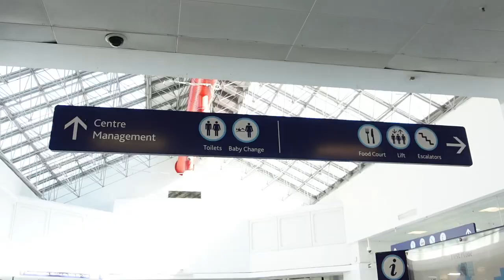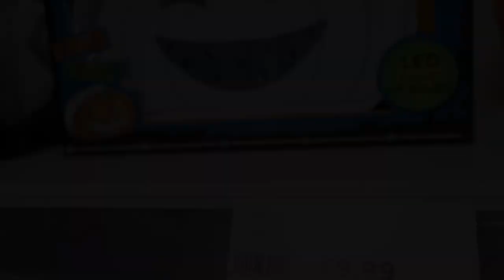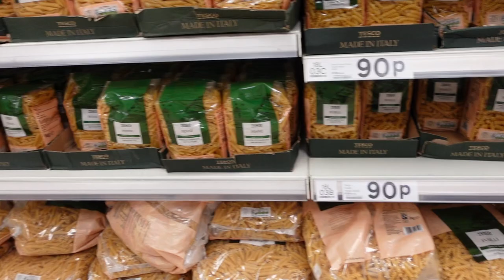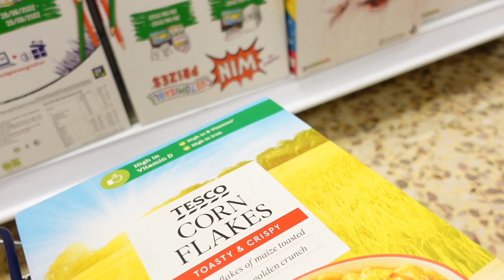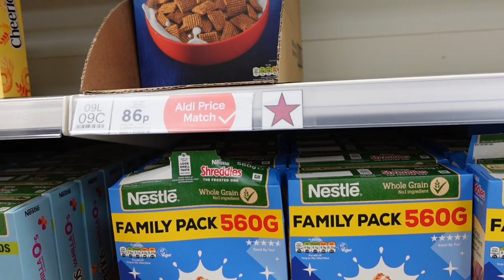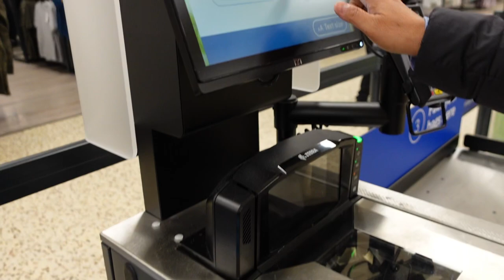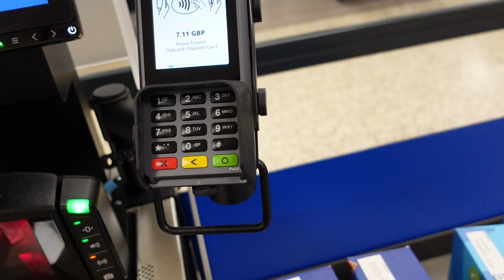My own way of giving back + Winners Announcement ..Thank you for Supporting Me|Mello's vlog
Maraming salamat sainyo sa pag share ng asking videos.

I would like to welcome you to my channel. My name is Mellowyne Ligot who grew up in Philippines and now I am based here in the UK.

I am a full-time nursing student who has aspirations of working as a nurse in the future. I'm a mother too, and I work as a healthcare assistant at the hospital.

I make videos that I upload to YouTube to share my day-to-day life.

See you on my next one. Keep safe guys.